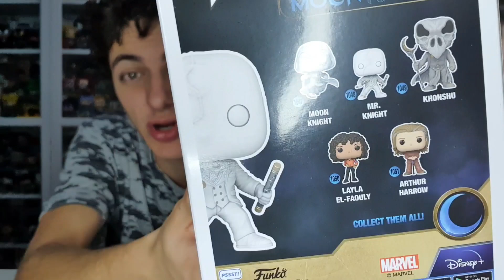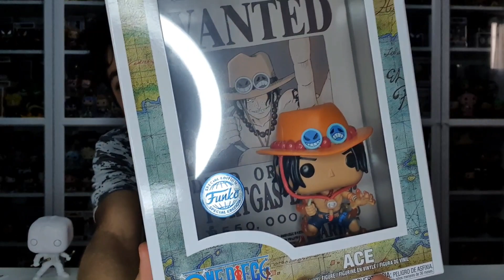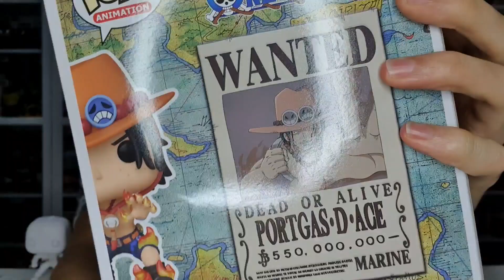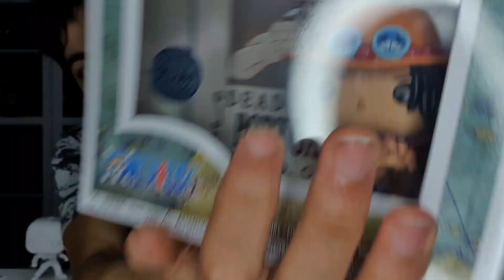NUEVO "FUNKO POP CHASE de DRAGON BALL"! Unboxing Funko Exclusivos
Hoy abrimos 3 funko pops nuevos exclusivos que no están nada mal pequeña